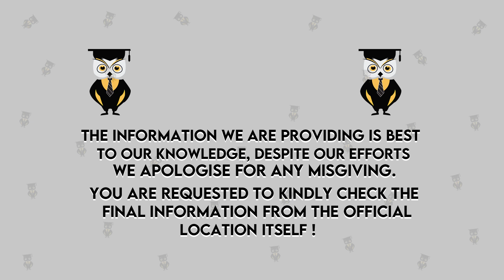TIET (Thapar University) Punjab | Admission & Eligibility | Courses & Fee | placement & Packages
garg,thapar university,thapar university review,thapar institute of engineering and technology,top 10 private engineering college in india,thapar university patiala,thapar university campus tour,thapar university placement,thapar university admission,jee,best college at low percentile,thapar university aman dhattarwal,thapar university campus,private college vs government college,thapar vs,thapar vs vit,private engineering colleges in india,thapar

Hello Everyone,
In this video we'll discuss the detailed review of Thapar Institute of Engineering and Technology where we include their admission process, eligibility criteria, courses details, fees structure, placements, average and highest packages, top recruiters, faculty, infrastructure and many more

Find us on:
Student Khabri
Emergency Services